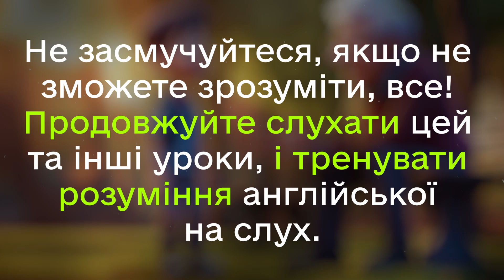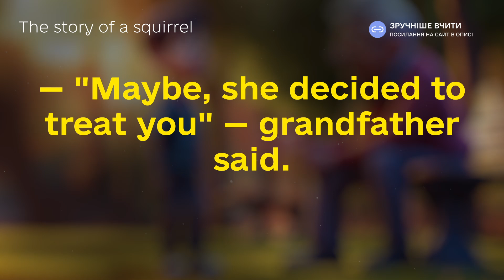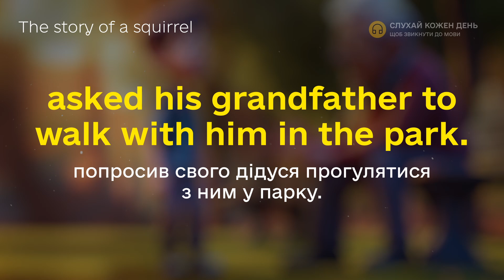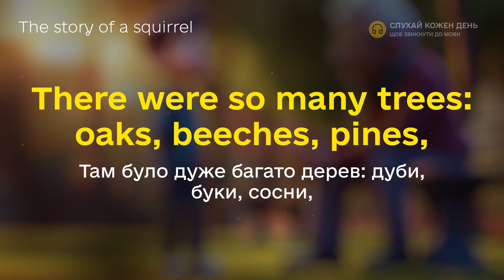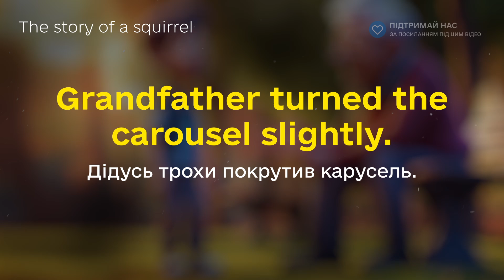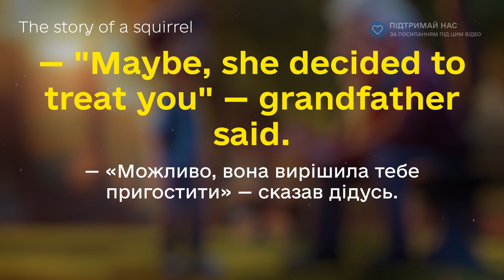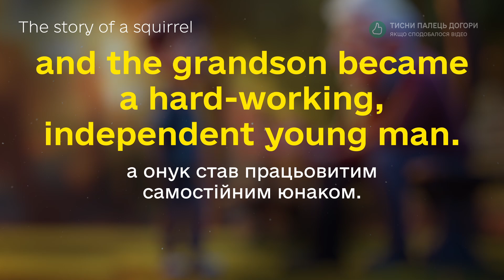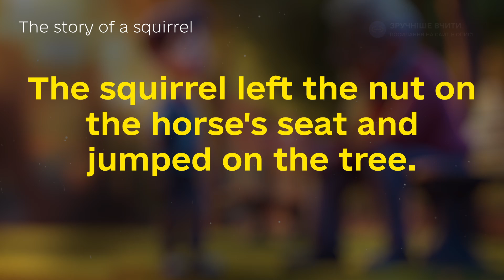ПРОСТА РОЗПОВІДЬ англійською мовою для початківців 🎧 ПОЧНИ РОЗУМІТИ англійську на слух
Вітаємо Вас на нашому каналі, де англійська мова стає легшею завдяки захоплюючим історіям! Ви шукаєте спосіб покращити свої навички в англійській мові та одночасно отримати задоволення від навчання? Тоді це відео для вас!

Сьогодні ми пропонуємо вам коротку, але захоплюючу історію, яка стане відмінним інструментом для вивчення англійської мови. Ви поглибите своє розуміння граматики, розширите словник і покращите навички вимови, слухового розуміння та читання.

Не пропустіть цей навчальний матеріал, і приєднуйтеся до нас у подорожі до майстерності в англійській мові. Разом ми зробимо вивчення англійської мови захоплюючим та ефективним!

Почни розуміти англійську мову на слух! Розвивай навички аудіювання, слухаючи прості розповіді та занурся в захопливі історії звичайних людей. Це чудовий спосіб поліпшити свою сприйнятливість до іноземної мови.

ЗМІСТ:
00:00 - Вступ
00:51 - Слухаємо розповідь англійською
06:07 - Розповідь частинами з перекладом (слухаємо і повторюємо)
23:52 - Розповідь без озвучки перекладу в більш швидкому темпі

За допомогою цього відео-тренажера ви можете вчити англійську будь-коли: в машині, уві сні, на робочому місці або просто у вільні хвилини. Таке занурення в мовне середовище допомагає засвоїти матеріал швидше й ефективніше.

Якщо ви шукаєте спосіб як вивчити англійську, то ви на правильному шляху. Наш YouTube-канал допоможе вам збагатити словниковий запас і зробити вашу мову більш впевненою та природною.

Відкрийте для себе світ англійської на слух і станьте більш впевненим у своїх мовних навичках.

А якщо якісь слова вам незнайомі, рекомендуємо переглянути інші наші відео, розроблені спеціально для збільшення словникового запасу.

*Плейлисти:*
*Вчити англійські слова зручно на сайті:*